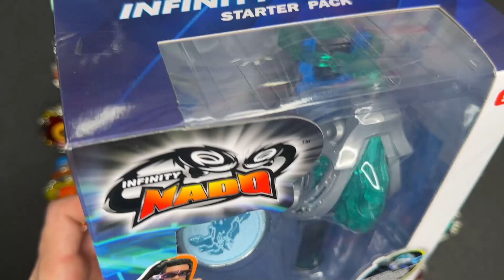GOLD WARRIOR FENIX VS TODOS OS INFINITY NADO DE METAL DA COLEÇÃO PETER PLAY!